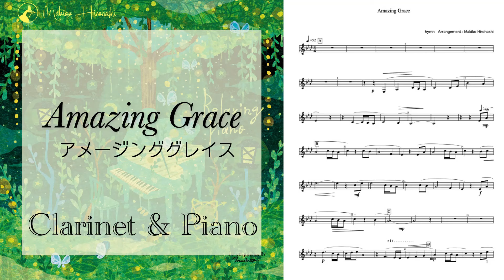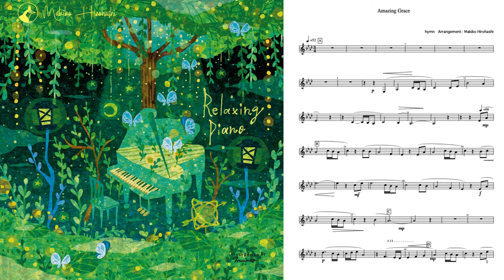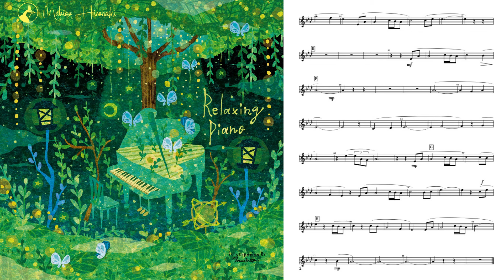アメージンググレイス Amazing Grace Cl & Pf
アメージンググレイス  Amazing Grace クラリネット＆ピアノ  Cl & Pf
Arrangement : Makiko Hirohashi

アメージンググレイスをリラクシングピアノをベースにクラリネットとピアノのデュオにアレンジしました。

楽譜あります。　Cl+Pf、Pf、Cl(inB♭）、Cl(in C)  の4種類の楽譜がダウンロードできます。クラリネットの音域なら別の楽器でも可能です。

A duet with clarinet based on the piano arrangement of “Relaxing Piano”.

Sheet music: You can download four types of sheet music: Cl+Pf, Pf, Cl(inB♭), and Cl(in C).
You can also use other instruments within the range of the clarinet.